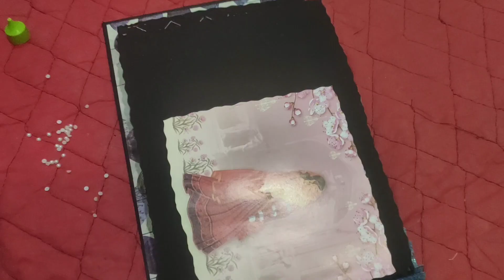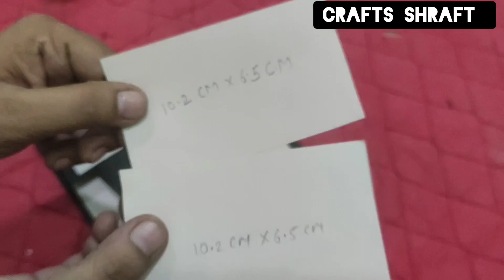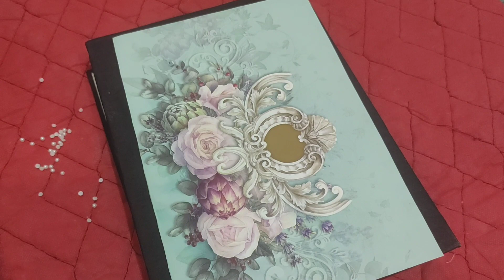Scrapbook tutorial P15 & P16 easy tutorial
scrapbook for your love ones, birthday, wedding, suprise, aniversary, mother, father, brother, sister

material used

cardboard
pencil
eraser
colour
colourful paper
chart paper
old wedding cards
designing punching machine
photos
beads and pearls
ribbon
scissors
designing scissors
scale
cutter

scrapbook base full tutorial

scrapbook cards full tutorial